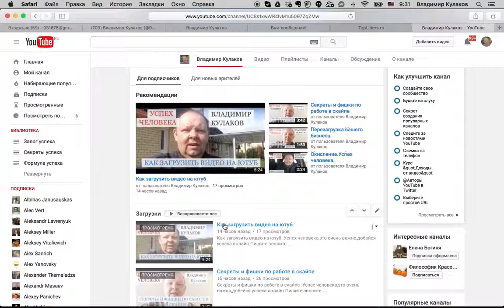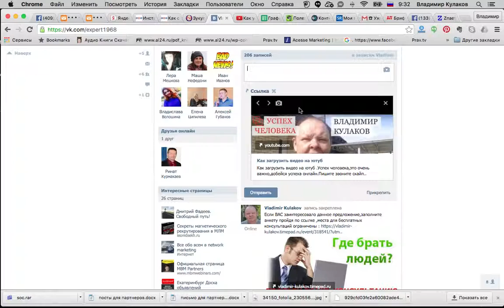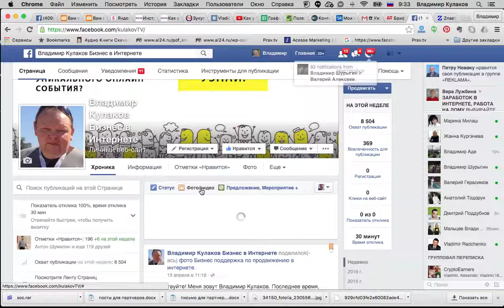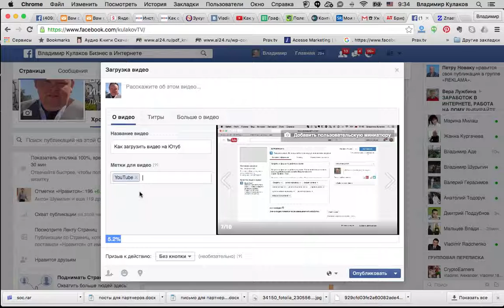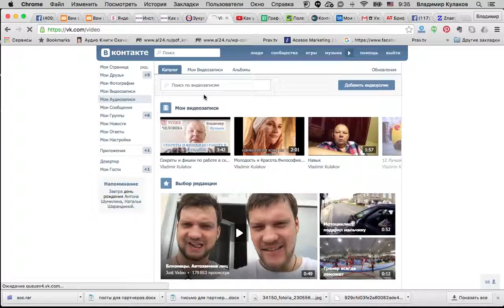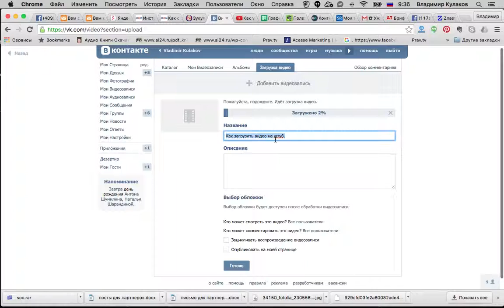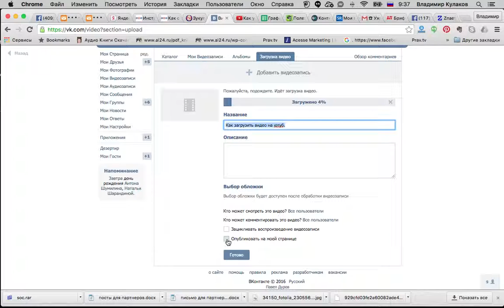Как добавить видео на ФБ и Vk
Как добавить видео на ФБ и Vk.Успех человека,это очень важно,добейся успеха онлайн.

Пишите звоните
скайп  Kulakov_1968

Как добавить видео на ФБ и Vk.Посмотри что такое бизнес через интернет.Используя секреты успеха,в конце концов приходит успех в жизни.